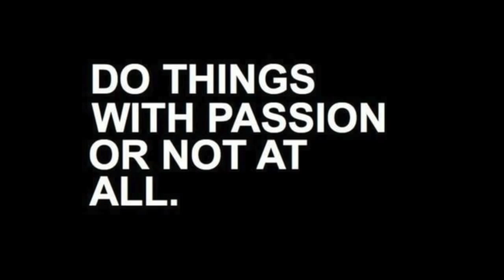Sabrina MTV VJ-Hunt Thailand 2013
สิริภา สัจจเดชะ (Sabrina)
Age: 20
Education: Thammasat University
Faculty: Journalism and Mass Communication
Hobbies: DJ, Thai-boxing, Basketball, Painting